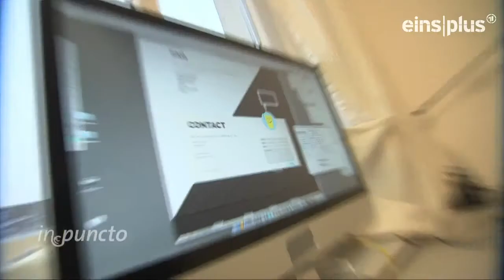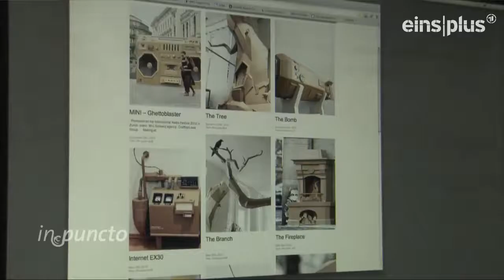Bartek Elsner Interview to at ESDIP Berlin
Interview to Bartek Elsner for the show In.Puncto "Papiertiger" at ESDIP Berlin. Bartek is a freelancer Art Director and cardboard artist based in Berlin. We could enjoy his paper scultptures last summer in our art gallery at ESDIP, some of them doesn't exist anymore, but you can still see them on his blog